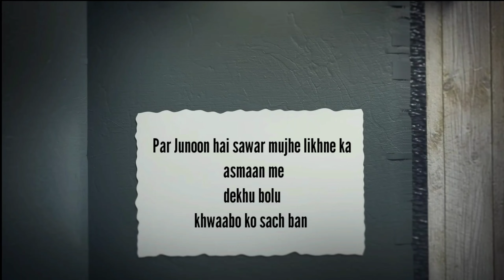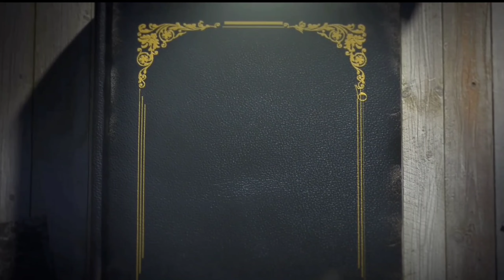STRUGGLE - Middle Class ki Kahani | Hindi Rap - Ashter X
Pareshaniya Hazaar Par bata nahi skta

Written and performed by - Ashter X
Video by - Ashter X
Mix and master by - Ashter X

Lyrics

Pareshaniya hazaar
par bata ni skta, mard hu tabhi roke
dikha nahi skta, chup chap jhelu sab par
kisi ko bata ni skta, kitna gum saha kisi ko
 jata ni skta

Fuck that mentality, insaan hu mai bhi
Weak padi hai sanity insaano ki bhayi
Bhul gye humanity,  asaani se tabhi
Insaaniyat hi ab insaano me nahi
The wo khushiyo ke pal kuch udhaari ke
Tabhi chadha dil pe ye karz hai
Mehsoos ab hota na dard qki kalam me aag aur dilo me sard hai

Kal tak jo saath the , ab gayab hai jabse paas ab Paisa nahi
Zindagi ka usool yahi, bin matlab na puche koi  tu kaisa bhayi?
Qismat ko kosu fir, meri hi zindagi me gumo ki raat hai
Par ikka se seekha ki, middle class me bhi laani class wali baat hai

Kaati maine raate kaisi,aankhe sehmi baatein krne bas yaadein rehti,muh tha chup par aankhein kehti takiye pe jaake ye khulke behti
Gawa dete sapne sab, apne jab bole kamayega tu paise kab, aise tab jeete bina chah zindagii hum, ab to jeene ke liye lage ek Zindagi kum

Rehte door, majboor apne ghar se, chukane ke liye karze mante ise farz ye,jeene ka tarz ye so bhi lete farsh pe, bojh chadha hai sir pe khushiya bhi na barse ,
Maa ke haath ka bhi khane ke liye tarse, milta chaata ni jab gum yaha barse, farak hai tabhi mard hona asaan nahi, hum wo panchi jo ked dard krte bayan nahi,

Age se pehle hai maara bachpan, 21 umar par bojh jaise pachpan, par junoon hai sawar mujhe likhne ka asmaan me dekhu bolu khwaabo ko sach ban,
Paradox lage zindagi to kon zimmedar? 2 pal ki khushiyo ke hain hum bhi haqdaar, jo mere sir pe bhaar wo tere sir ke bahar, tu udaye khudpe mai jodu note 4

Sochu kabhi to milega mujhe bhi khushi ka pal, mehnat ka bora mai beej to mujhe bhi milega fal, gawa raha mai aaj taki hoga mera bhi ye kal, jab ghar hoga paas tab manunga hogya mai bhi safal

Banana mujhko apna naam sahi
Bas krte jana apna kaam yahi
Fame ki bhook ni hai pehle din se
Apne kal ke liye kamana aaj bhayi